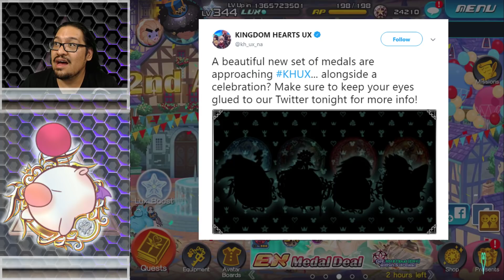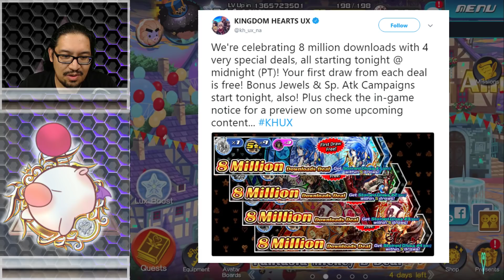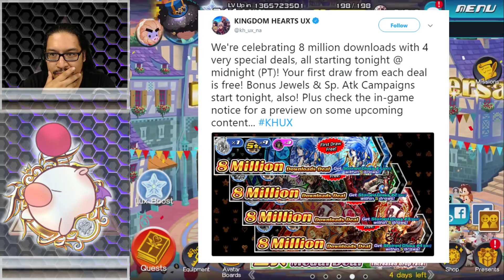KHux : Pre-Update ~ A NEW META IS COMING!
Kingdom Hearts Union Cross - If you want to see what 2 of these medals do please check out DHE's Vids!